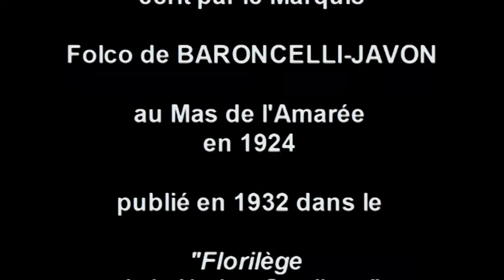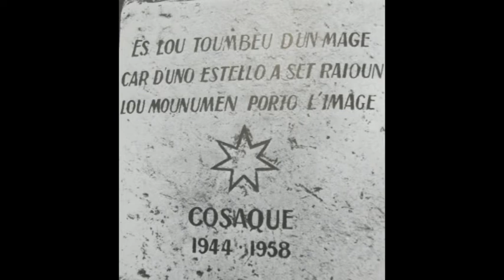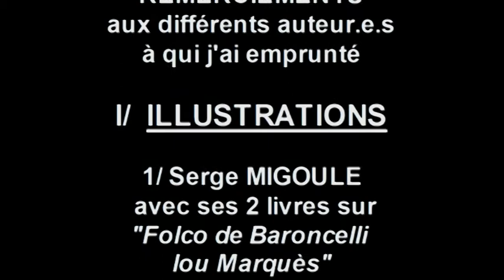lou Bioù (poème du Marquis de Baroncelli)Title 01 01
Extrait en version française d'un long poème bilingue (provençal-français) écrit par le Marquis de Baroncelli, à la gloire du Taureau Camargue, bien différent de ses cousins espagnols et/ou portugais.